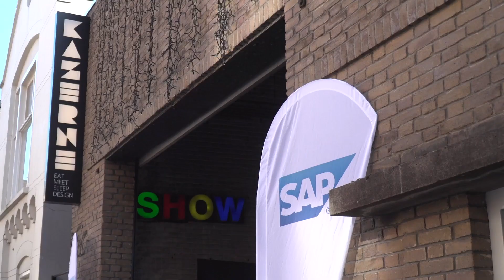Interview Jeroen van der Lingen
Interview met Jeroen van der Lingen, Managing Director bij Sap.